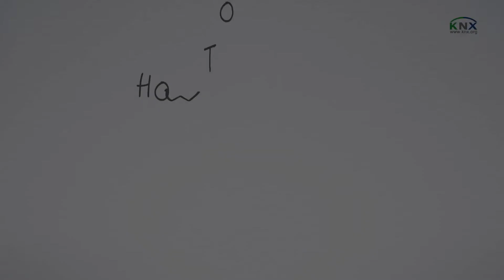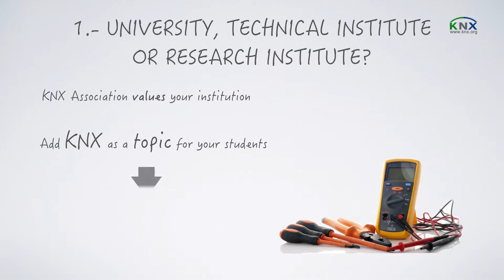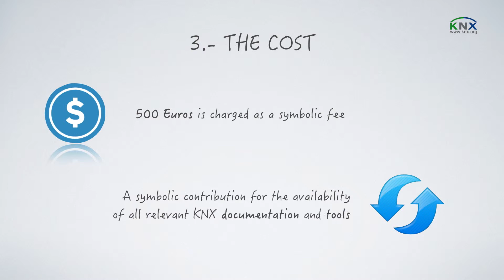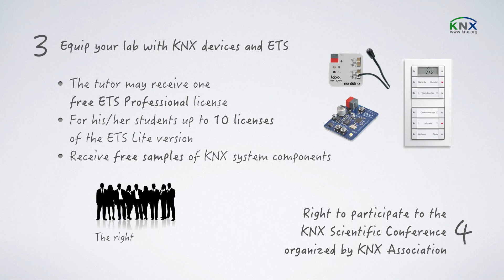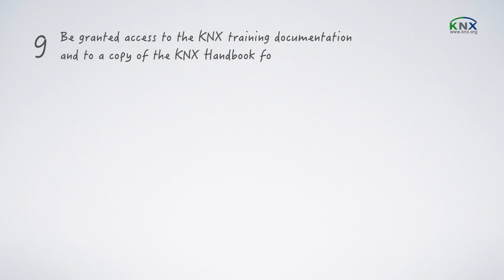How to become a KNX Scientific Partner